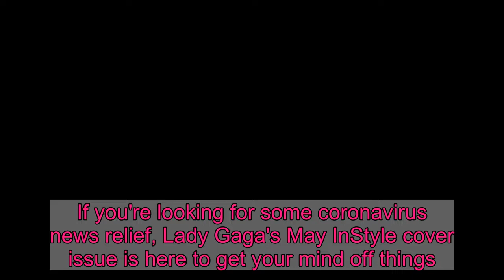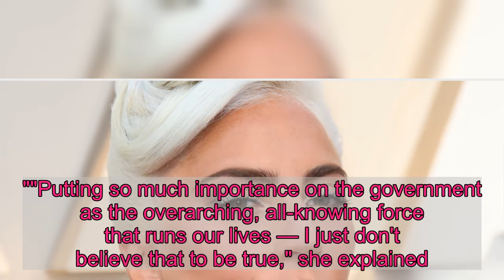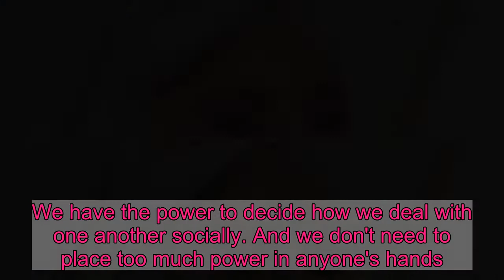Lady Gaga on starting a family, mental health struggles and who she won't be voting for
If you're looking for some coronavirus news relief, Lady Gaga's May InStyle cover issue is here to get your mind off things. During her interview with the magazine, out Wednesday, the singer shared her thoughts on a wide-range of topics, from what she wants out of life to mental health and politics.One of the things she wants out of life? "Marriage," she said."I will say I am very excited to have kids," Gaga added. "I look forward to being a mom. Isn't it incredible what we can do? We can hold a human inside and grow it. Then it comes out, and it's our job to keep it alive. It's so funny — everyone works out of my house every day. When they come in, I always say, 'Welcome to the Womb!' "The "Stupid Love" singer, 34, also said she wants to do more music, more movies and more giving back."More charity with the Born This Way Foundation. I want to do way more philanthropy," she said. "I want to help fund more research about fibromyalgia and neuropathic and chronic pain by putting a team of doctors together. I have a lot of dreams and hopes. What I will actually accomplish, I have no idea, but I know that I'll be doing it with the people I love."She also talked about how her outward appearance has previously been a façade to her mental health struggles. "I've been depressed and been at the grocery store and seen photos of myself and gone, 'Well, I look like everything is good,' " she explained. "But I was secretly freaking out, and the world had no idea. Or some people in the world."And though Gaga was a vocal supporter of Hillary Clinton in 2016, she hasn't publicly endorsed a 2020 candidate. But that doesn't mean politics aren't on her mind."I want to make an informed decision as a citizen on who to vote for in the election, but I do not obsess over figures who do not deserve to be obsessed over. I'm not going to hang my hat for humanity on one individual," she said, before seeming to reference President Donald Trump. "I'm watching what happens. I think we all know who I will not be voting for."More generally speaking, she said she believes it's also on "us" to "run this country.""Putting so much importance on the government as the overarching, all-knowing force that runs our lives — I just don't believe that to be true," she explained. "I believe that we have the power to decide what the culture of this country looks like. We have the power to decide how we deal with one another socially. And we don't need to place too much power in anyone's hands."Lady Gaga raises $35 million, curates TV event with Paul McCartney, Billie EilishLady Gaga postpones album due to coronavirus pandemic, urges fans to 'all stay home'